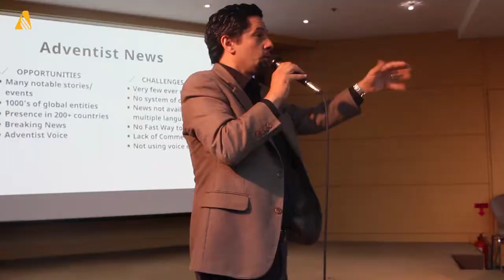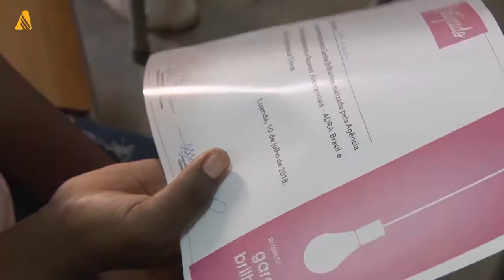Congresso internacional de missão | Notícias mundiais adventistas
Conheça neste episódio notícias sobre o Congresso Internacional de Missão realizado na Coreia do Sul e informações sobre o que a Igreja Adventista tem feito ao redor do mundo para anunciar o retorno de Cristo.

Navegue pelas temáticas:

Congresso Internacional de Missão - 0:24
Workshops para formação de adolescentes em Angola - 1:47
Série para celebrar o Sábado da Criação - 3:40
Premiações recebidas pelo programa It is Written (Está Escrito) - 4:44